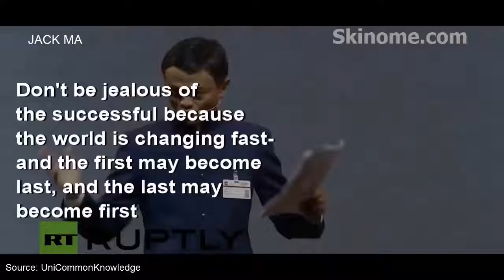DO WHAT IS HARD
Jack Ma or Ma Yun(Chinese: 马云; born September 10, 1964) is a Chinese business magnate and philanthropist. He is the founder and executive chairman of Alibaba Group, a family of successful Internet-based businesses. He is the first mainland Chinese entrepreneur to appear on the cover of Forbes. As of November 2014, he is the richest man in China (Hong Kong not included) and 18th richest person in the world, with an estimated net worth of $24.1 million, according to Forbes.

Ma was born in Hangzhou, Zhejiang Province, China. His parents were traditional musician-storytellers. At an early age, Ma developed a desire to learn English, so he rode his bicycle each morning to a nearby hotel to converse with foreigners. He would guide them around the city for free to practice and improve his English. He did this for nine years. He became pen pals with one of these foreigners, and she nicknamed him "Jack", because his real Chinese name was too difficult to pronounce.

Later in his youth, and although he failed the university entrance exam three times, Ma attended Hangzhou Teacher's Institute (currently known as Hangzhou Normal University) and graduated in 1988 with a bachelor's degree in English. While at school, Ma was elected student chairman.He became a lecturer in English and International Trade at the Hangzhou Dianzi University and later enrolled at Beijing-based Cheung Kong Graduate School of Business (CKGSB), graduating in 2006

Elise Lininger
200K Multi-Million VIP Top Network Marketing Leader

Elise Lininger does not own the rights to these video clips.